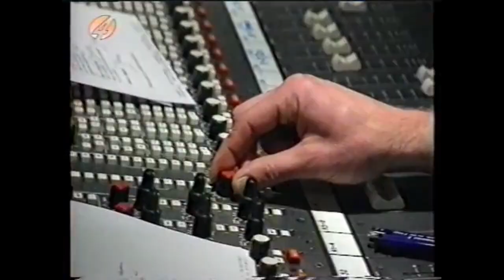Fokker song met Justine Pelmelay-Ernst Daniel Smid-Humphrey Campbell